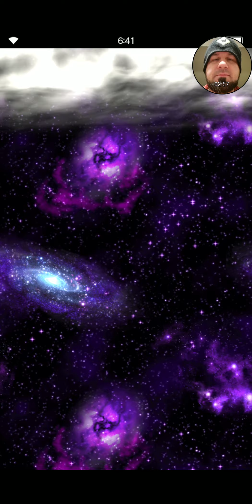FFBE Daily Dose of Daily Summon 11-2-19